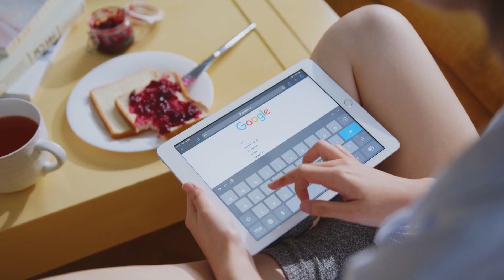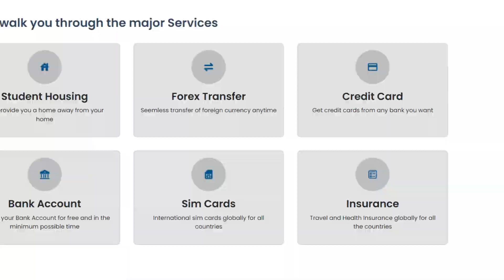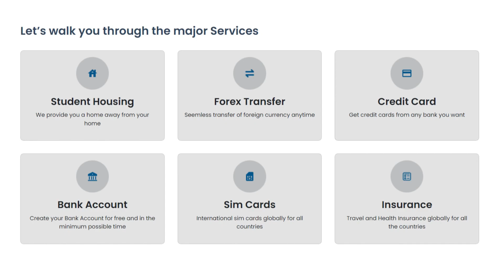How To Get Hired For Tech Jobs In USA (And Become A Leader)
💡Learn how you can learn essential skills to get hired and become an industry leader in software.

🔴Study Abroad Solutions Dashboard (Housing, Forex, SIM Card, Bank Account & More!)

⏰ Time Stamps ⏰
00:00 Introduction
01:20 Internship Job Search Process
02:59 Full-time Job Search Process
04:37 How ITM Prepared Me For Job
07:11 How To Grow As A Leader
08:19 Chai Q: What companies do you want to work for in the US?
08:35 Job Search & Career Growth Lessons Learned
09:19 Advice For Aspiring Engineers & Testers

🟢In this video, you will learn how to search for internships in USA and how to effectively look for full-time jobs. Learn about Ayesha's journey of how a masters degree in Information Technology & Management prepared her for a job. Learn how to grow as a thought leader in the software IT industry and also advice for aspiring engineers.